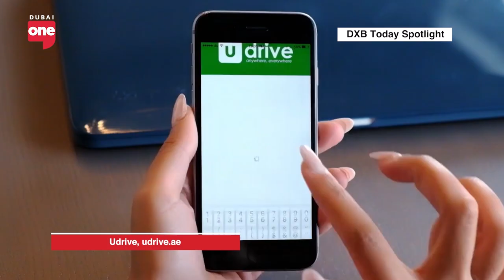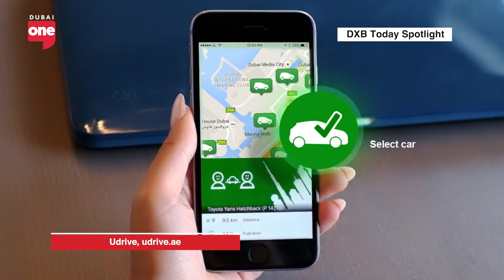The largest car sharing company in the middle east.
How Udrive helps middle to lower-income individuals get access to mobility.